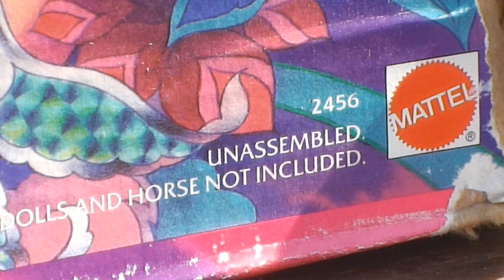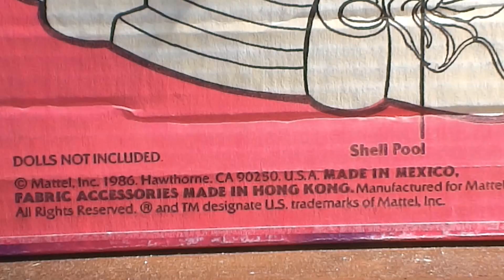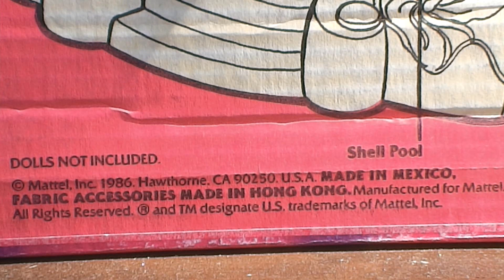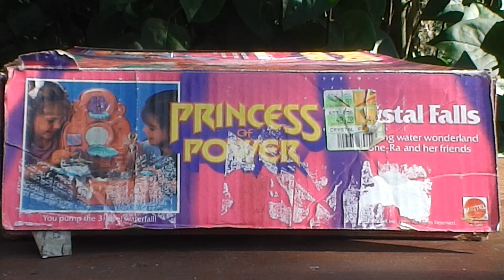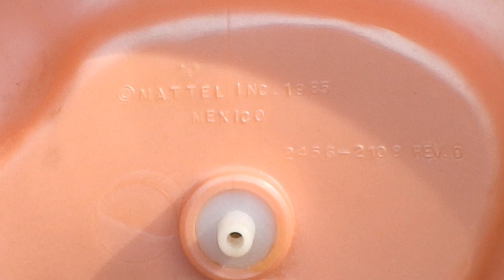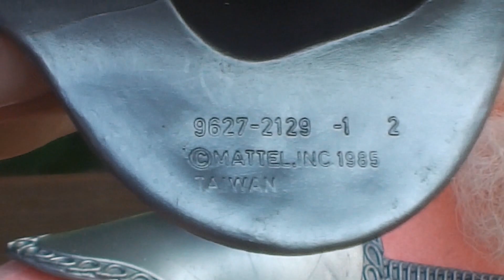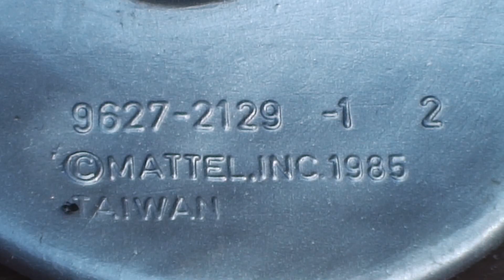Crystel Falls She Ra Princess of Power Clawdeen Fantastc Toys and Merhandise Folge 308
Hallo Sammlerfreunde,

wer erinnert sich noch an die Heldinnen vom Planeten Eteria She Ra the Princess of Power.In den achzigern der Kulthit bei den Mädchen. Auch heute erfreuen sich diese Action Figuren noch grosser Beliebtheit.
Heute zeigen wir euch das Playset Crystel Falls und Clawdeen.

Fantastic Team